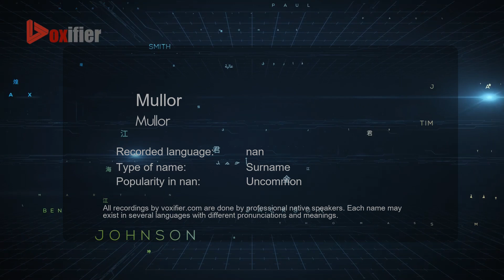How to Pronounce Mullor (Mullor) in nan - Voxifier.com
This is the nan pronunciation, gender, and phonetics recording of the name Mullor (Mullor). The same name may exist in other languages with different pronunciations. Check the meaning of name along with other possible pronunciations or similar names for free Voxifier uses the help of expert linguists to simplify pronunciations by replacing some special sounds with sounds more commonly available across all languages.